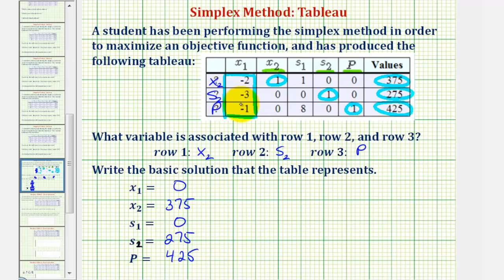Ej: Método Simplex - Determine las variables activas y la solución básica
Este video explica cómo determinar las variables activas o básicas y luego encontrar la solución básica dada una tabla cuando se utiliza el método simplex para un problema de maximización estándar. Sitio